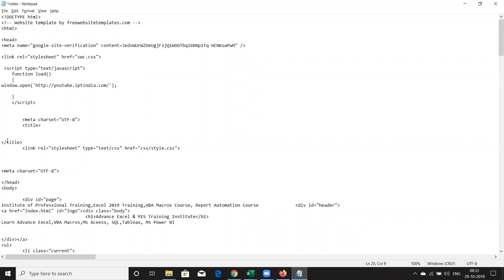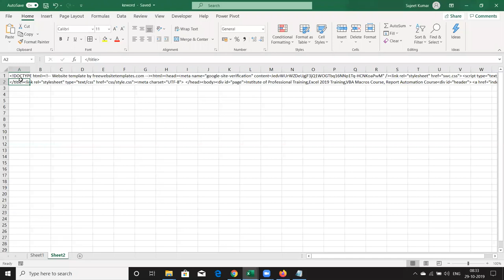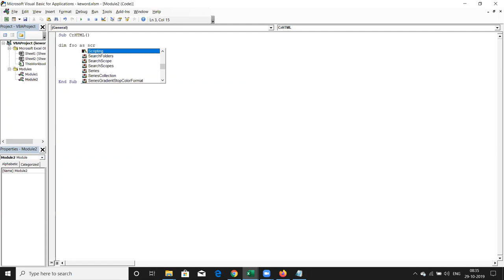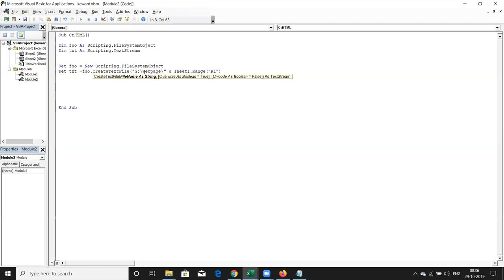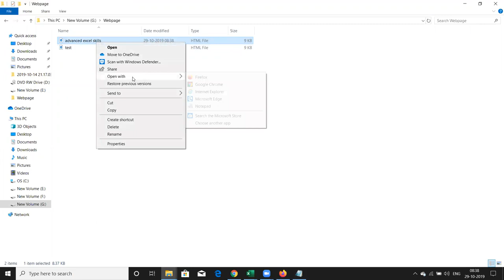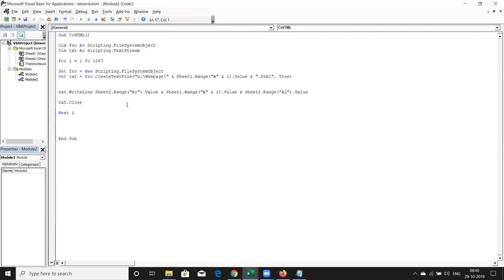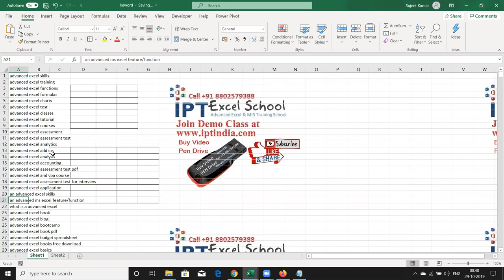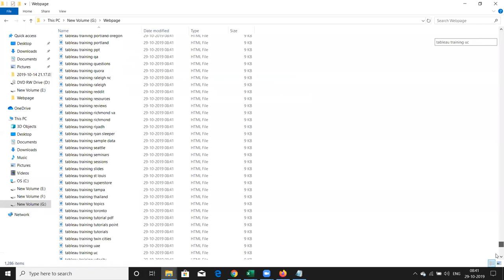Make HTML File via VBA - Webepage Automation - Learn VBA Macros Programming Call - 91 8802579388